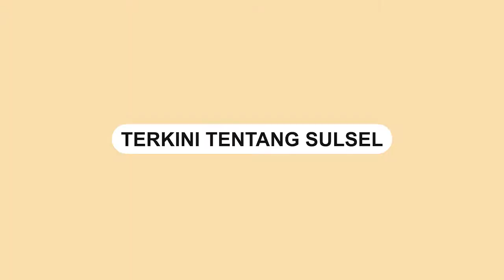Tujuh Proyek Stasiun Kereta Api Bumi Karsa di Sulsel Rencananya Beroperasi Tahun Ini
Tujuh proyek kereta api di Sulsel ditargetkan siap beroperasi akhir Juli tahun 2022 ini. Tujuh stasiun tersebut tersebut merupakan proyek PT Bumi Karsa yaitu Stasiun Mandai, Maros, Ramang-ramang, Pangkajene, Labakkang, Ma’rang, dan Stasiun Mandalle.

Video: Nanang
Video terkini dan terbaru..